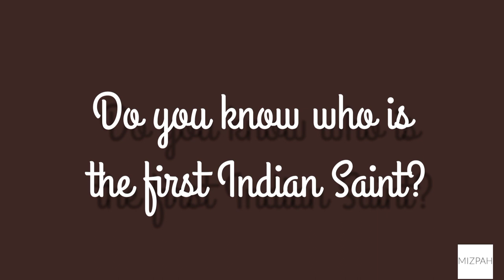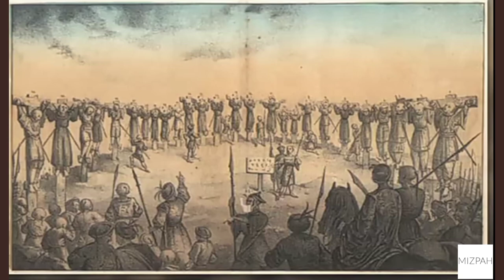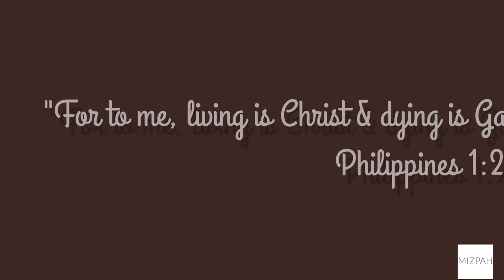Life History of St.Gonsalo Garcia|First Indian Saint|Brief life history of St.Gonsalo Garcia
Episode 2 of Indian Saint Series

Born in 1556 at Bassein , Vasai near Mumbai.
Died as a Martyr at a hill outside Nagasaki